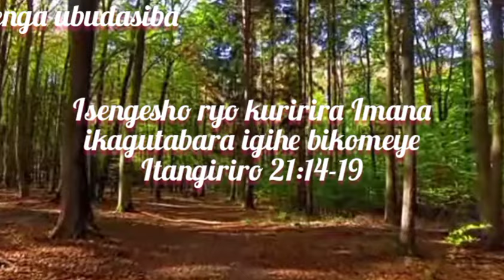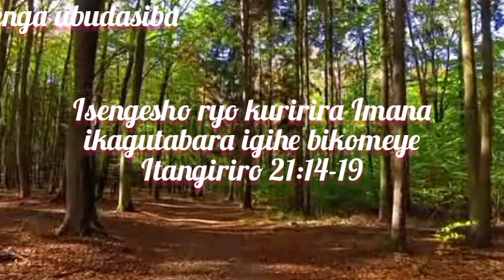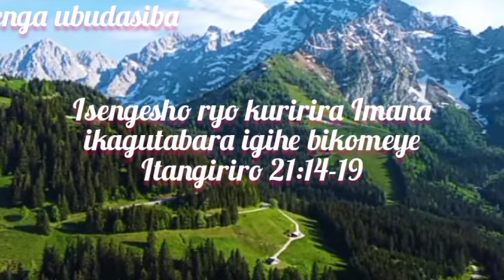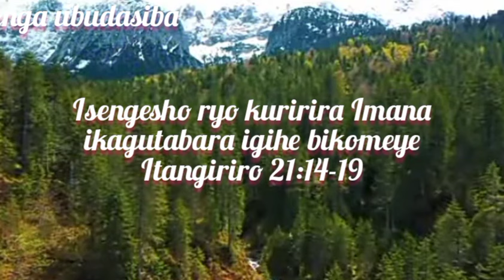Isengesho ryo gutabaza Imana ukayiririra ikamanurwa no gutaka kwawe igatabara